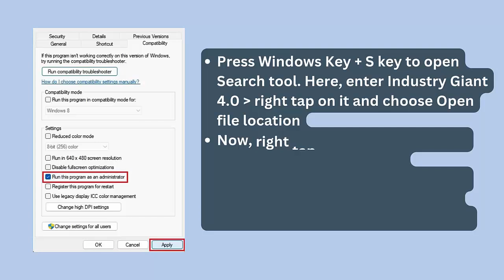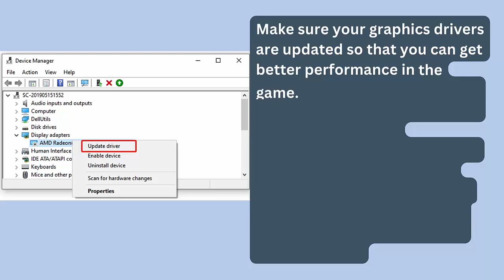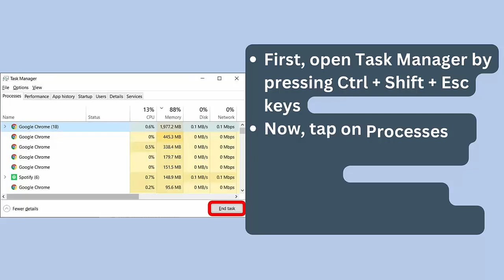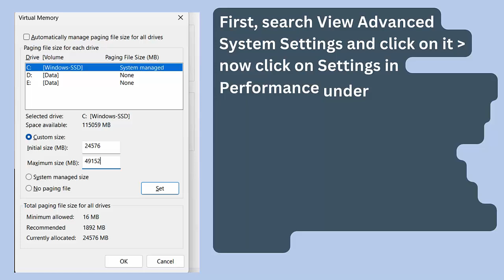How To Fix Industry Giant 4.0 Stuck on Loading Screen | Fix Industry Giant 4.0 Not Loading On PC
In this video tutorial, learn How To Fix Industry Giant 4.0 Stuck on Loading Screen or Fix Industry Giant 4.0 Not Loading Error On PC

Social Media-